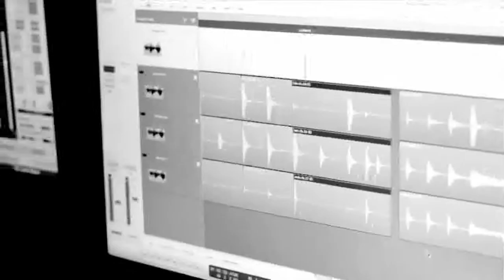SAMY DELUXE - SCHWARZ WEISS TRAILER - 29.07.2011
Hier mal für jeden die offiziellen Infos zum mitschreiben:

Albumtitel: Schwarz Weiss

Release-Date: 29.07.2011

Videoclip (1. Singleauskopplung): Mitte Juni

Albumtour (Herbsttour): 27.10.11 bis 12.11.11